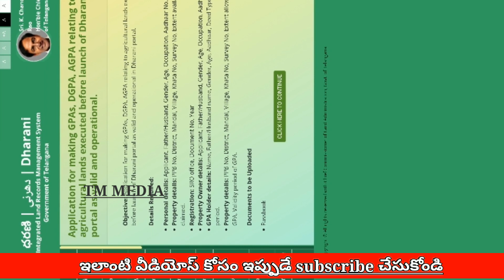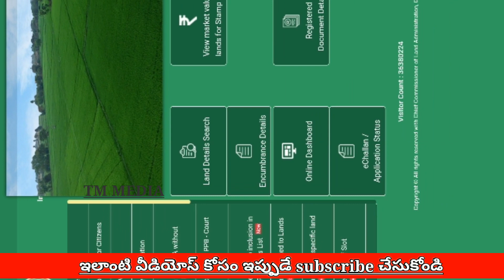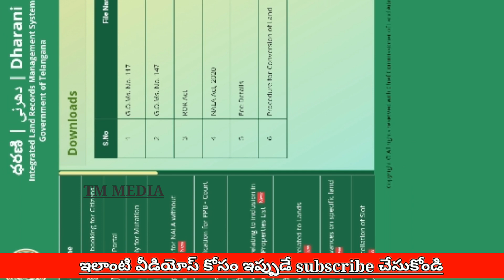Dharani Portal Telangana | భూముల రేట్లు ఈ నెల 20 నుంచి పెంపు లేదంటే ఆగష్టు 1 నుండి | Sub-Register.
follow my chanel and encourage me

Video is for Educational purpose only, Copyright Disclaimer under Section 107 of the Copyright Act 1976, Allowance is made for fair use for purposes such as Criticism, Comment, News Reporting,  Scholarship and Research.